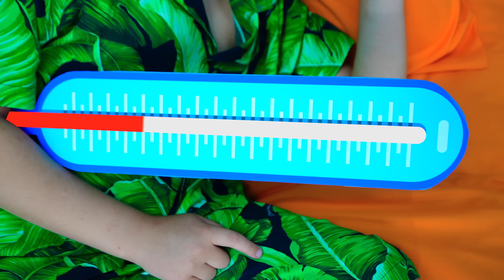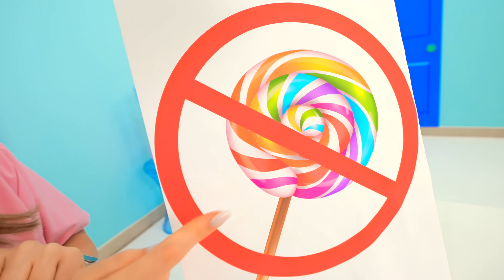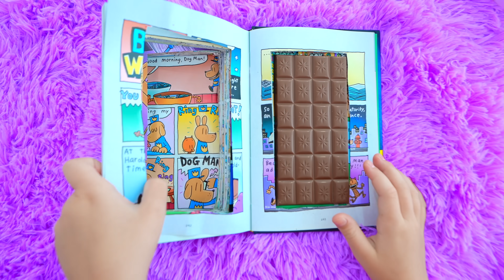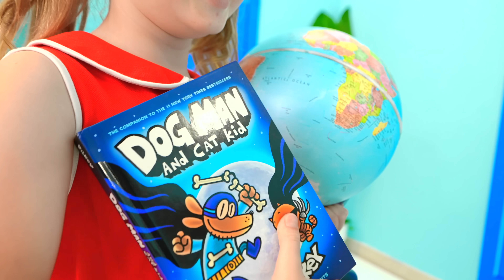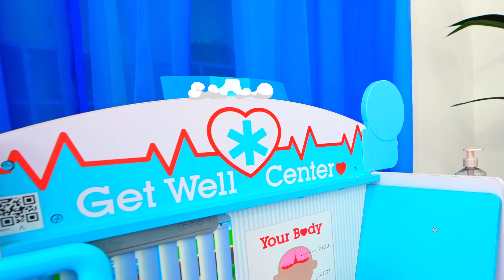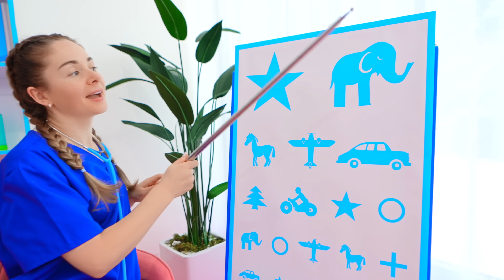Roma dan Teman-temannya Belajar tentang Bahaya Permen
Roma berakhir di rumah sakit dan belajar tentang bahaya makan terlalu banyak permen. Video edukasi ini sangat cocok untuk mengajarkan anak-anak tentang kebiasaan makan sehat dan efek negatif dari mengonsumsi terlalu banyak permen.

00:00 Roma dan Teman-temannya Belajar tentang Bahaya Permen
06:21 Kisah Wheels On The Ambulance Kids bersama Oliver dan Ibu

Diana and Roma IND Diana and Roma Bahasa Indonesia